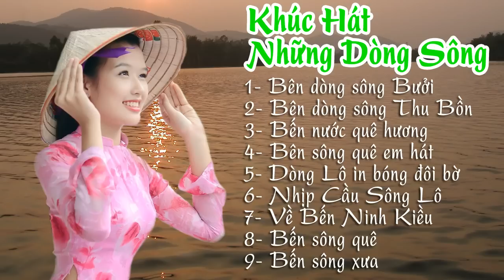Chèo Mới Nhất 2016 | Những Bài Hát Chèo Lời Mới Hay Nhất 2016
List Bài Hát:

01. Bên dòng sông Bưởi
02. Bên dòng sông Thu Bồn
03. Bến nước quê hương
04. Bên sông quê em hát
05. Dòng Lô in bóng đôi bờ
06. Nhịp cầu sông Lô
07. Về bến Ninh Kiều
08. Bến sông quê
09. Bến sông xưa